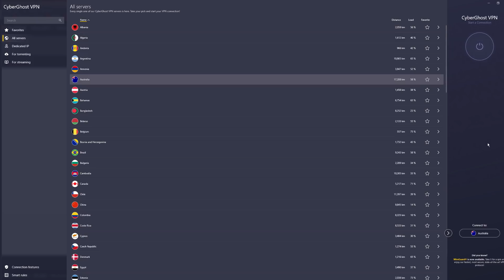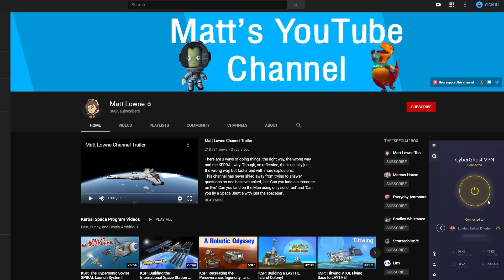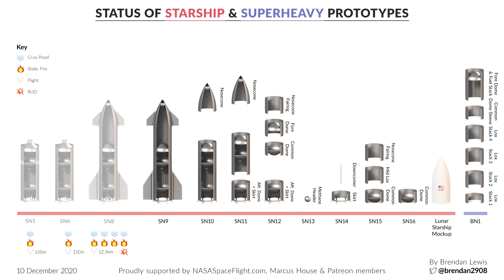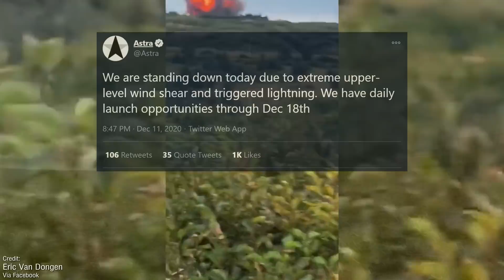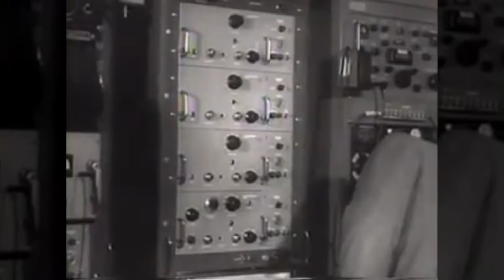STARSHIP SN8 SOARS, China Prepares "Falcon 9 Clone", Delta IV FINALLY Launches, and SN9 Tips Over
This week has been gigantic for Space News! We saw the legendary flight of the SN8, Delta IV Heavy launched at long last, China prepares to fly Long March 8 - their answer to Falcon 9 - and disaster strikes the Starship SN9!

The Fantastic Boca Chica/Starship SN8 photos and videos were provided by the awesome Adrian Aguilar and Tim Dodd the Everyday Astronaut!

Chapters:
00:00 Intro
00:34 Last Week's Events
09:17 This Week's Launches
13:53 This Week through History
18:26 Closing Thoughts